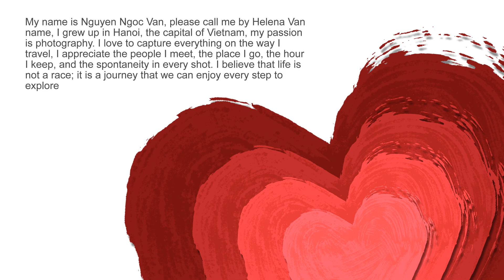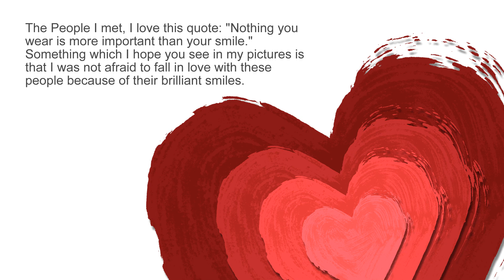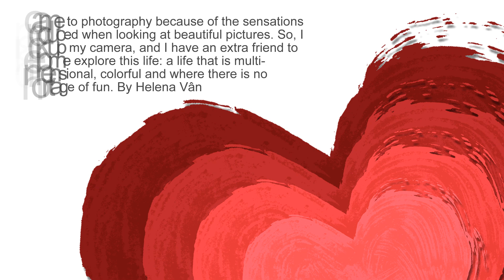HELENA VÂN & CHẠM NHỮNG KÝ ỨC CUỘC SỐNG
Tôi đến với nhiếp ảnh bởi những rung động khi được ngắm những bức ảnh đẹp. Vậy nên, tôi cầm máy ảnh lên, tôi đơn thuần là thêm một người bạn để cùng khám phá cuộc sống này: một cuộc sống đa chiều, nhiều màu sắc và không hề thiếu những niềm vui.

Với tôi, một bức ảnh lưu lại những khoảnh khắc nhỏ bé nhưng có thể kể với chúng ta rất nhiều câu chuyện. Mỗi bức ảnh là một lần tôi “Chạm” gần hơn vào cuộc sống với những xúc động khe khẽ. Tôi tin rằng, cuộc sống chính là chất liệu, là nguồn cảm hứng mạnh mẽ nhất của nghệ thuật.